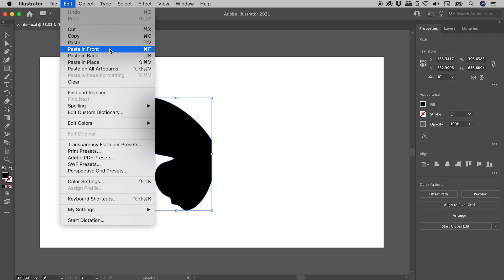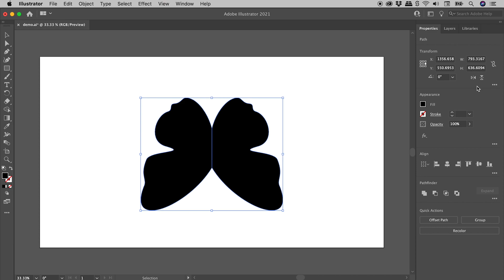How to Flip an Object in Illustrator (Mirror Horizontally or Vertically)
Learn how to not just mirror an object in Illustrator but also how to control the axis about which the reflection occurs. Details below...

Within the Transform section of the Properties panel are the Flip Horizontally and Flip Vertically buttons. These can be used to flip a selected object(s) with a single click.

The Transform section also contains a small grid of nine squares which are used to set the Reference Point. This is the point about which transformations, including flips, occur. Clicking on any of the nine squares will make that point the Reference Point.

To flip an object, for example, about its right edge, set the Reference Point to any of the squares in the third column and then press the Flip Horizontally button.

To flip an object, for example, about its horizontal centre, set the Reference Point to any of the squares in the second row and then press the Flip Vertically button.